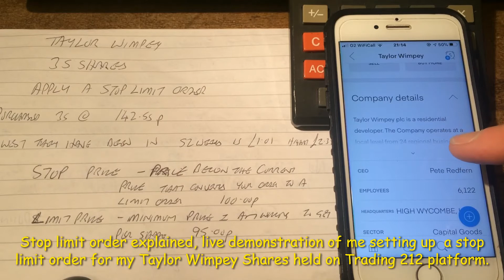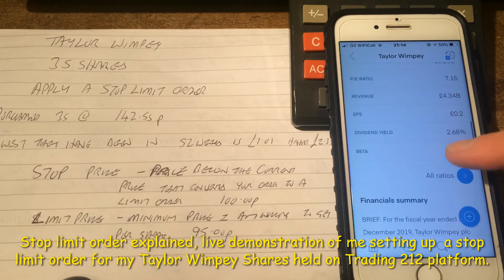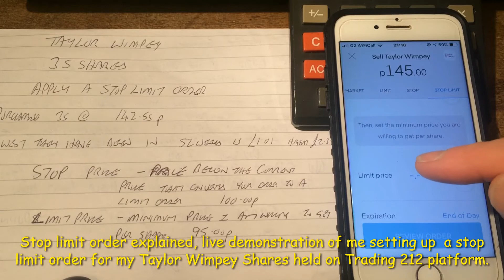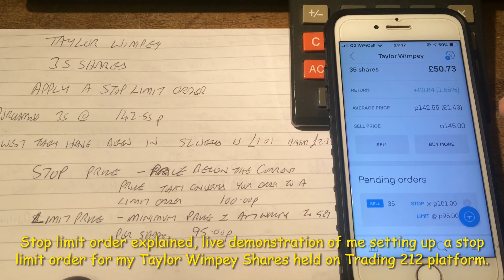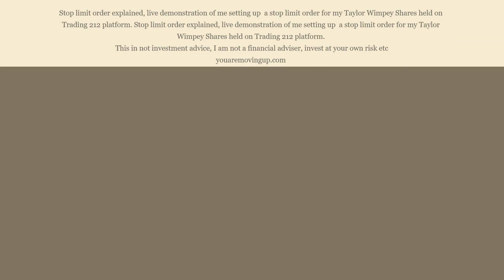stop limit order explained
Stop limit order explained, live demonstration of me setting up  a stop limit order for my Taylor Wimpey Shares held on Trading 212 platform. Stop limit order explained, live demonstration of me setting up  a stop limit order for my Taylor Wimpey Shares held on Trading 212 platform.